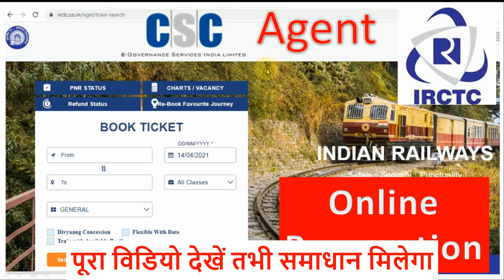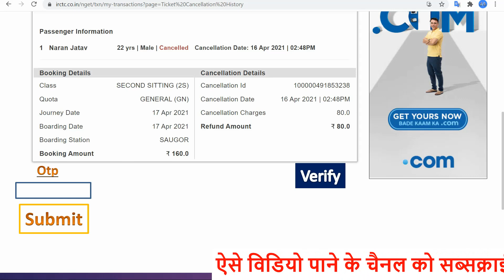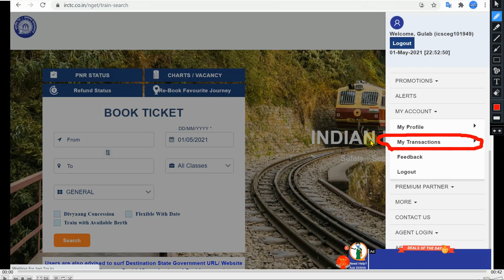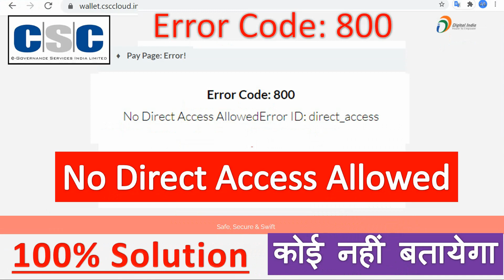No Direct Access Allowed Error ID Direct access || Error Code 800 || Csc error code 800 || 100% Solv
Agar aapko csc digital seva portal me error code 800 aa raha hai ya fir No Direct Access Allowed Error ID Direct_access error aa raha to iska 100% solution is video me dikhaya gaya hai.
Error code 827 || User is not active || Error id || Inactive user in csc || Inactive user in csc

Csc digital seva portal me error code 800 aa raha hai, jab bhi digital seva portal me wallet add kar rahe hai ya csc digital seva se payment kar rahe hai to aapko ye error jaroor aa raha hoga
Agar aap koi bhi payment page par jate hai ya online payment transactions karte hai to aapko ye error aa raha hoga iska solution ye hai ki agar aap csc se railway reservation karte hai to agar aap koi bhi train kar ticket cancel karte hai to aapko customer ke mobile number se otp verify karna hoga. Agar aap otp verify nahi karte hai to aapko ye error aa raha hoga.

आप हमारी वेबसाइट पर भी जा सकते हैं - TOCOME.IN